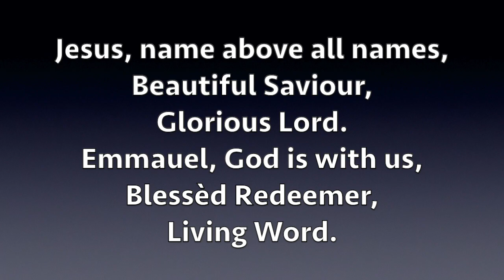82 Jesus, name above all names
SASB 82 - Jesus, name above all names.  Words & Music by Nadia Hearn (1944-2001)